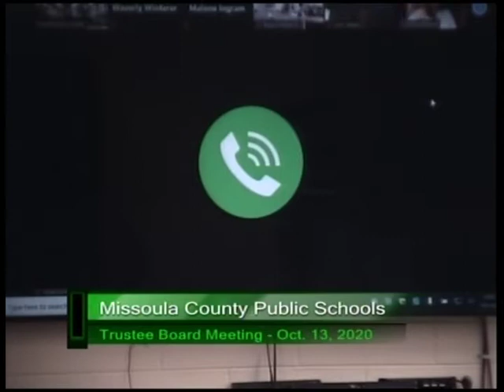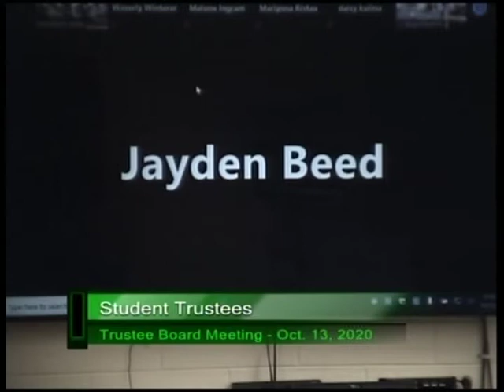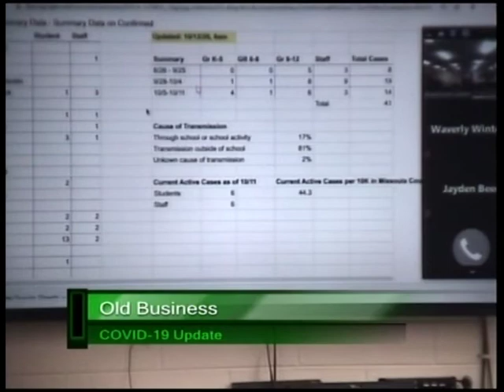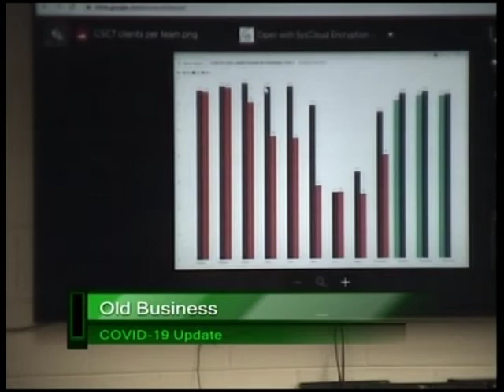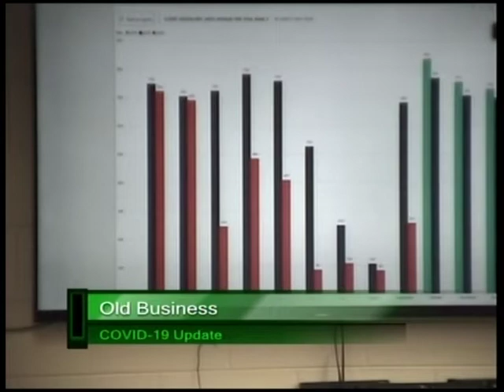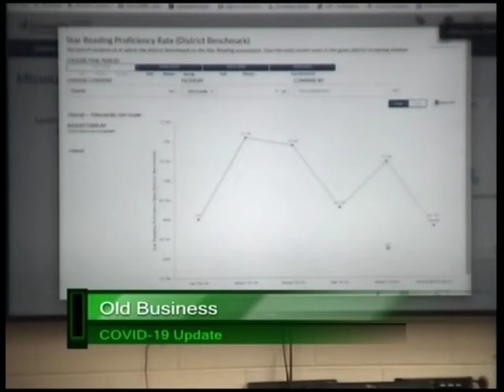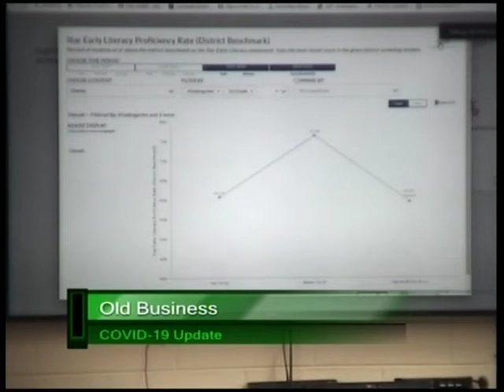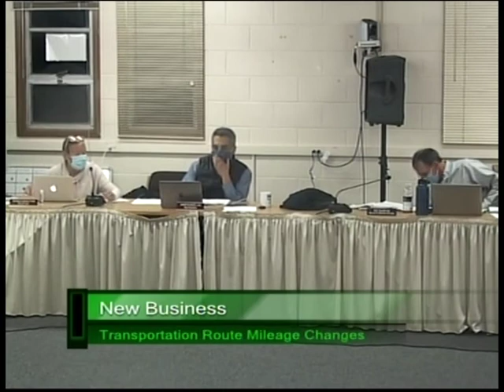MCPS School Board Oct 13 2020